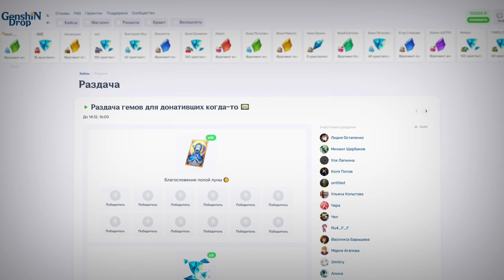Персонажи которые появятся в ближайших баннерах! Genshin Impact.